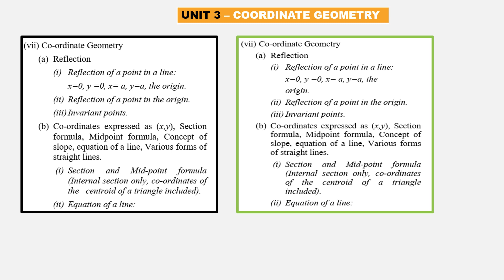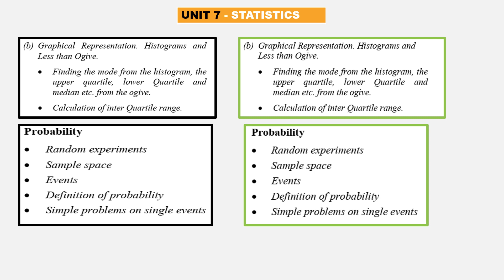10th ICSE - FURTHER REDUCED SYLLABUS - MATHEMATICS - (2020-2021)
10th ICSE - FURTHER REDUCED SYLLABUS - MATHEMATICS -  (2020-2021)